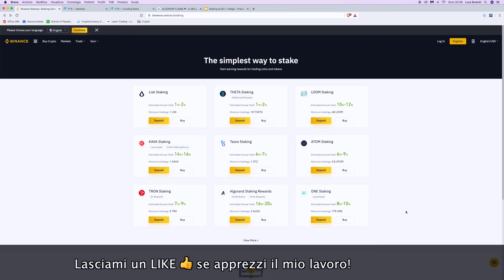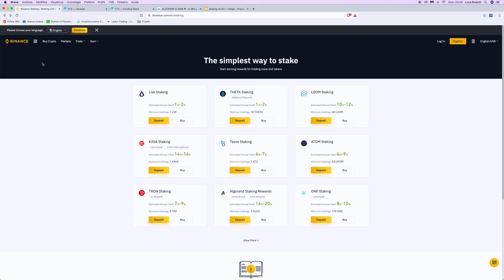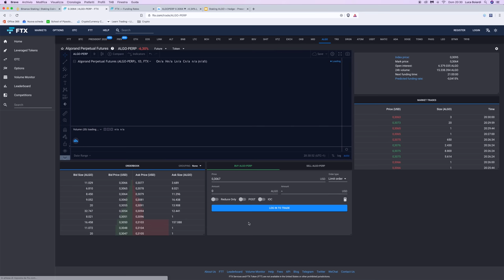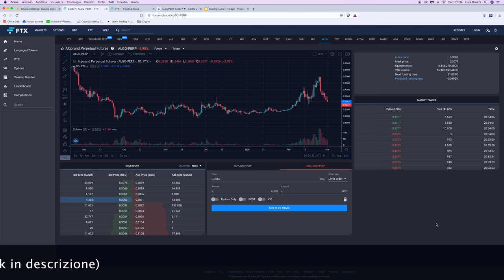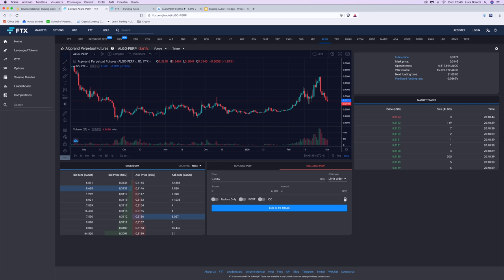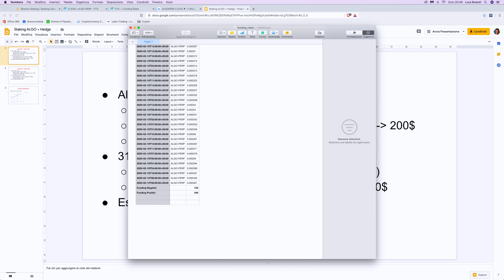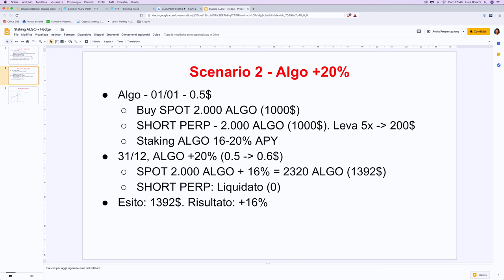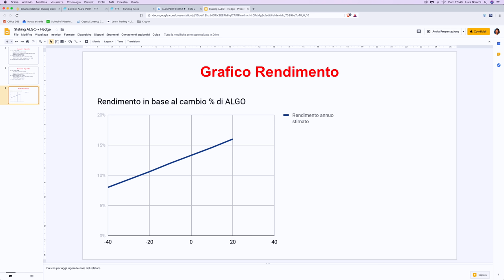STRATEGIA di Trading/Investimento SICURA con RENDIMENTO del 20% annuo (Staking + Hedging)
Combinando la rendita passiva dello Staking di Crypto con una copertura SHORT, si può ottenere una rendita GARANTITA che arriva anche al 20% annuo. Vediamo come!

Lo staking consiste nel maturare interesse su una coin soltanto detenendone una quantità.
Esso è riservato alle criptovalute con algoritmo Proof Of Stake (ovvero che vedono come validatori dei loro blocchi coloro che detengono uno stake delle coins stesse).

Alcune coin, come Algorand, arrivano ad una rendita anche del 20% annuo.

Rimane sono un problema: se, nel frattempo, la coin vede un decremento notevole del suo prezzo, gli incentivi di staking vanno a farsi benedire.

Da qui nasce la strategia che vi propongo oggi: abbinare allo staking uno SHORT di copertura sul perpetual di pari entità, magari utilizzando anche una leva.
In questo modo, ci si protegge dalle fluttuazioni di prezzo ma si continua a beneficiare del rendimento dello staking.

Inoltre, si incassa il Funding dello SHORT sul perp, che statisticamente premia le posizioni ribassiste.